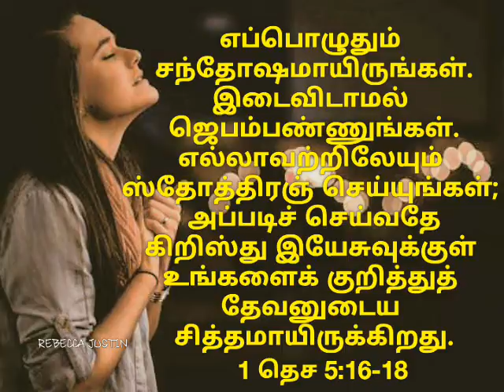Rejoice, pray, give thanks| Today's bible verse